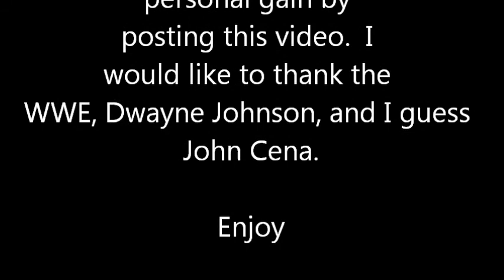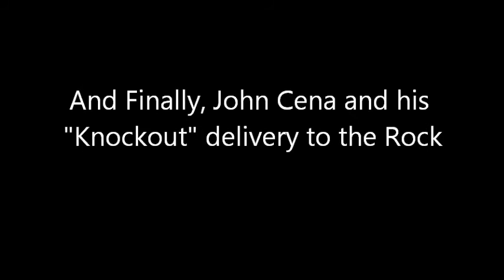rock cena round 2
John Cena's self proclaimed "final knockout".